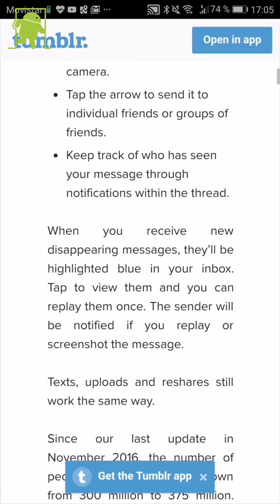Novedades de Instagram Direct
Ahora Instagram permite enviar fotos y vídeos que se borran desde Instagram Direct.

Música